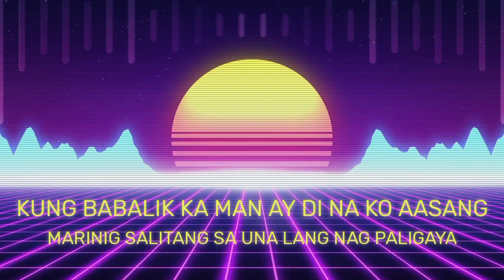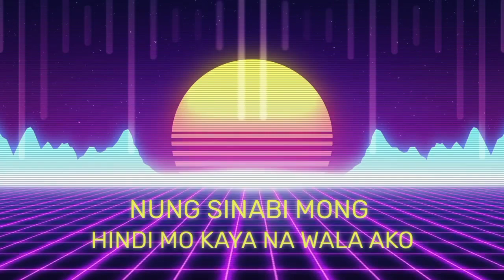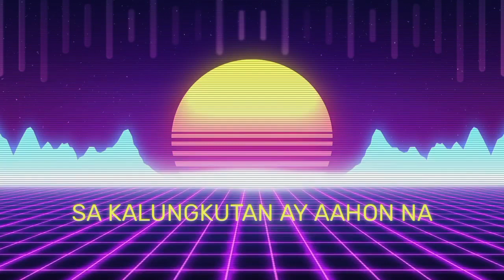NATUTO NA - RMNGTN FT. CLAVIL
WRITTEN AND PERFORM

RMNGTN X CLAVIL

MIX AND MASTERED

BITTER BOYS/CLINXY BEATS

FOLLOW RMNGTN ON

FOLLOW CLAVIL ON